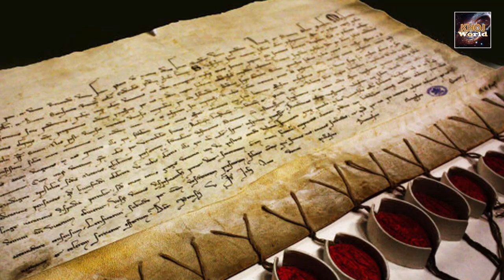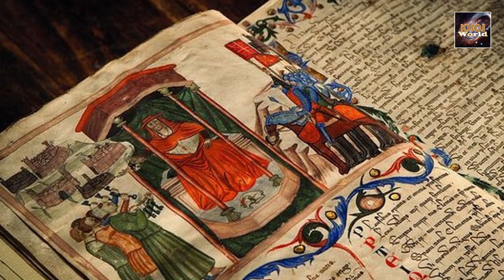दुनिया की 5 जगहें जहां आप चाहकर भी नहीं जा सकते || Khoj World